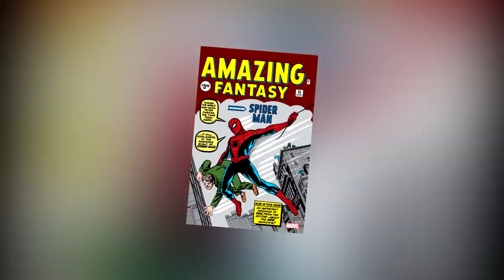Why Spider-Man in Highschool Doesn't Work Anymore | Video Essay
- Spectacular Spider-Man, Raimi, Amazing, MCU Spider-Man, Ultimate Spider-Man, 616 Marvel Comics Spider-Man, and many more adaptations are centred around Peter Parker being at Midtown High. However recently, this has become more of a story downfall for Spider-Man, here's why -
- - OTHER CHANNELS - -

- - Social Media - -

- - Copyright Stuff - -